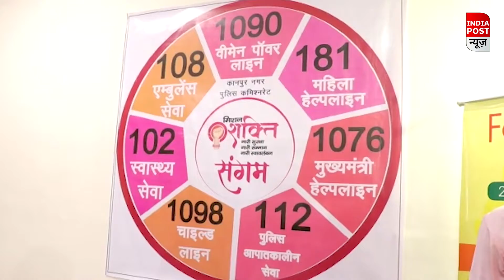करवा चौथ और मिशन शक्ति का अनोखा संगम।। Indiapost­­­­ NEWS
आज स्वरूप नगर तेजूमल डिपार्टमेंट स्टोर के फर्स्ट फ्लोर पर आयोजित करवा चौथ त्यौहार बाजार का आयोजन कविता कोटवानी कपूर और निकिता पुनीत कोटवानी ने अपने स्वर्गीय पिता रमेश कोटवानी की याद में करवा चौथ त्यौहार बाजार का आयोजन किया जिसमें मुख्य अतिथि श्रीमती प्रमिला पांडे मेयर कानपुर के कर कमलों द्वारा कार्यक्रम का शुभारंभ हुआ करवा चौथ त्यौहार बाजार के शुभ अवसर पर प्रमिला पांडे जी ने कहां की ऐसे कार्यक्रमों में मुझे जाना अच्छा लगता है जहां महिलाओं को आगे बढ़ने की प्रेरणा दी जाती है फेस्टिवल कार्यक्रम में करवा चौथ वह दिवाली से संबंधित सभी सामान एक ही छत के नीचे मिल रहे है... कार्यक्रम का मुख्य आकर्षण मिशन शक्ति संगम रहा जिसमें कार्यक्रम में आने वाली सभी महिलाओं को नारी सुरक्षा नारी सम्मान वह साइबर क्राइम के बारे में जानकारी दी गई बता दें ये फेस्टिवल 24 अक्टूबर तक चलेगा.
Indiapost ­­­­NEWS